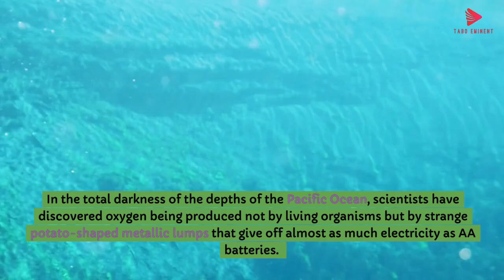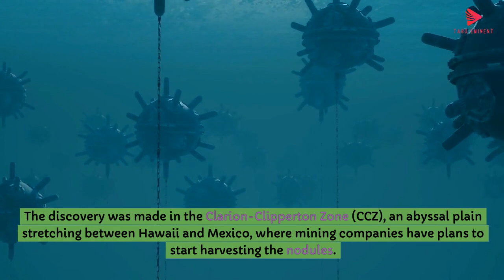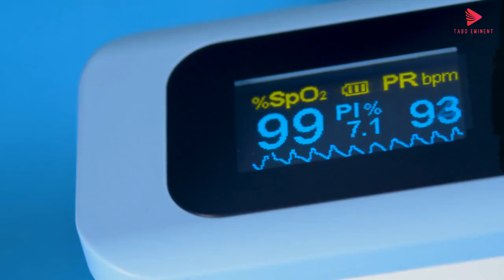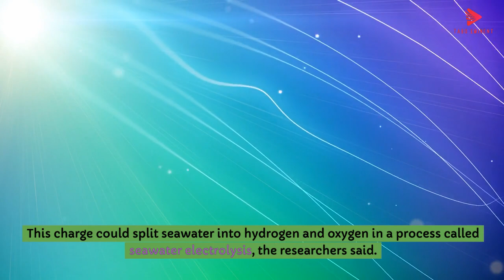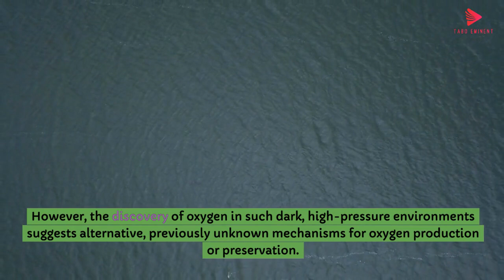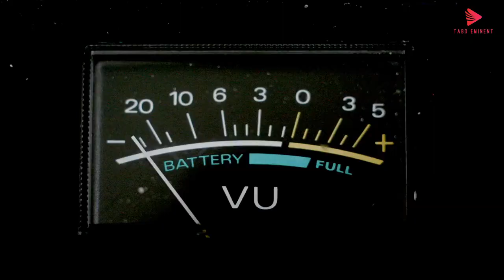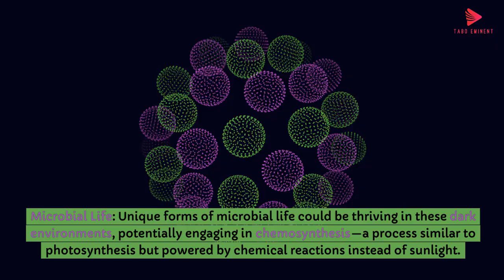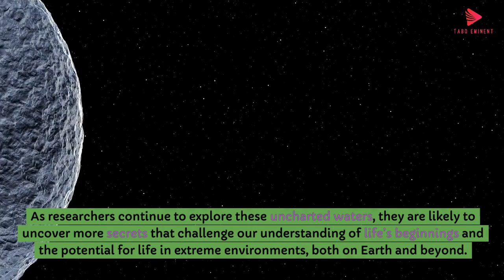Dark Oxygen in the Pacific: Rethinking Life's Origins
Recent discoveries in the abyssal depths of the Pacific Ocean have uncovered a phenomenon that could revolutionize our understanding of the origins of life on Earth. Researchers have detected "dark oxygen" in regions previously thought to be devoid of this crucial element. This discovery is prompting scientists to reconsider the environmental conditions that may have fostered the emergence of life billions of years ago.